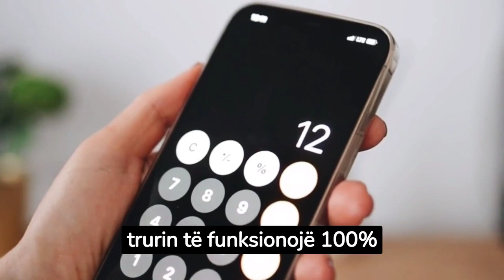3 mënyra për ta mbajtur gjithmonë të karikuar trurin tuaj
3 mënyra për ta mbajtur gjithmonë të karikuar trurin tuaj